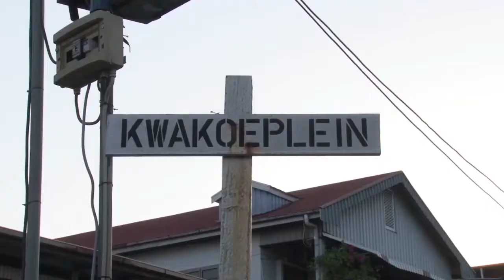24 08 2018 herdenking afschaffing salvernij Haiti